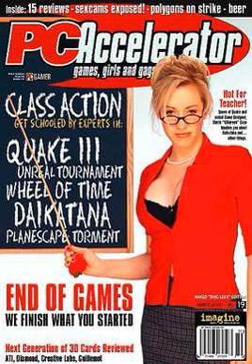PC Accelerator | Wikipedia audio article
This is an audio version of the Wikipedia Article:
PC Accelerator

SUMMARY
PC Accelerator (PCXL) was an American personal computer game magazine that was published by Imagine Media (currently a subsidiary of Future plc). It was known for its Maxim-like humor and photography.